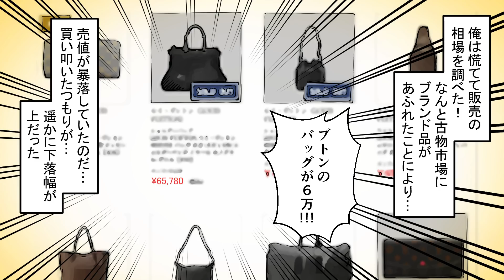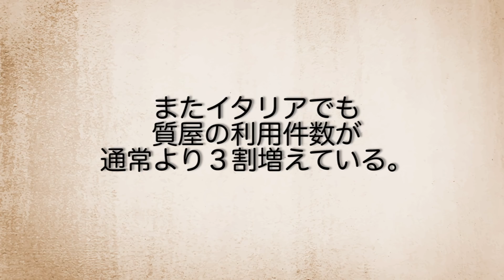【実情】新型コロナ不況で...質屋に破産者が殺到。高級品を激安で買い叩く...